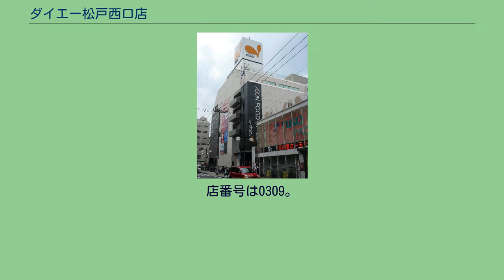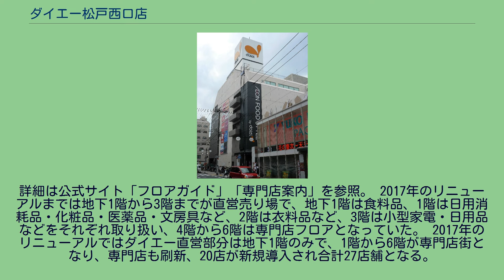ダイエー松戸西口店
ダイエー松戸西口店（ダイエーまつどにしぐちてん）は、千葉県松戸市根本に所在する大型商業施設（ショッピングセンター）である。
松戸駅の駅ビル・ボックスヒル（現・アトレ松戸）の開店に約半年遅れて1977年9月に開店した。
当初はダイエー松戸店として営業していた。
その後、1983年4月に新松戸店（と差別化を図るべく、草加・幸手に続きディスカウントストアのDマートに業態転換されたが、Dマートブランドの消滅に伴い、店内改装も兼ねて閉鎖されダイエーに再度転換しリニューアルオープンした。 ダイエーがイオンの完全子会社になったことに伴い、2017年6月24日には「イオンフードスタイル」業態として再度リニューアルオープンした。外装も改装され、「AEON FOOD STYLE by daiei」のロゴが掲げられる。
2017年のリニューアルまでは地下1階から3階までが直営売り場で、地下1階は食料品、1階は日用消耗品・化粧品・医薬品・文房具など、2階は衣料品など、3階は小型家電・日用品などをそれぞれ取り扱い、4階から6階は専門店フロアとなっていた。 2017年のリニューアルではダイエー直営部分は地下1階のみで、1階から6階が専門店街となり、専門店も刷新、20店が新規導入され合計27店舗となる。